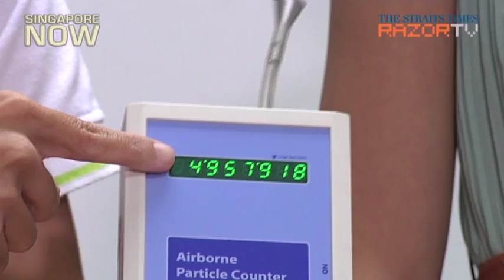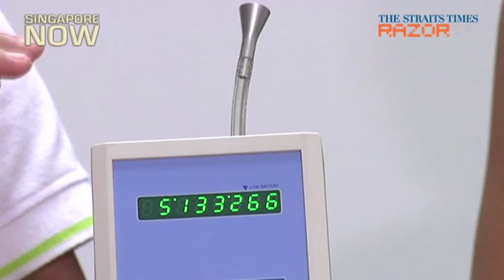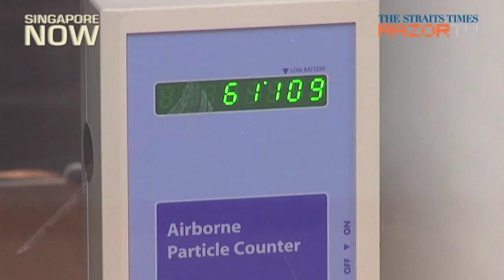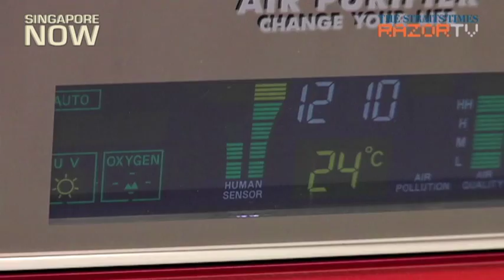How effective are air purifiers?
RazorTV puts four air purifiers to the test, to see how many particles in the air they can clear in 2 minutes.